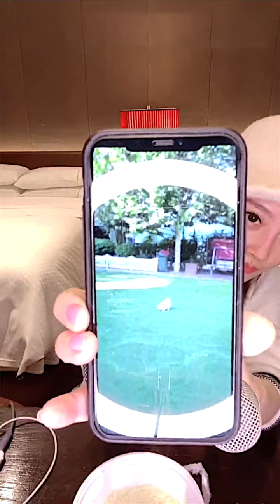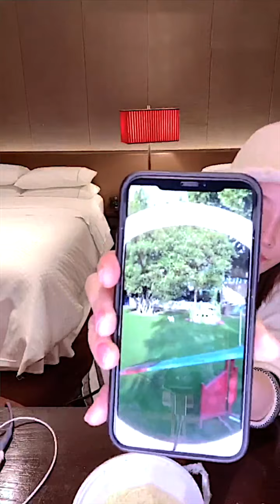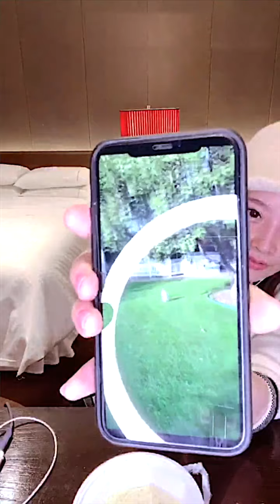馮提莫 西安直播 QQ音樂/見面吧《甜蜜計劃》 (手機直播完整版)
《見面吧首唱》
0:30 食播
新歌首唱會歌單
22:36 摩托
32:05 愛着每天的你
37:30 再談記億
48:25  還有我
53:34 Faded -Alan Walker (清唱一段)
54.00 謝謝愛過 (清唱一段)
58:00 愛人錯過